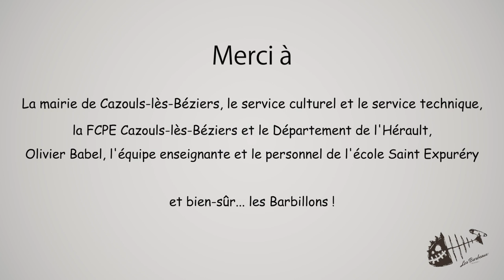Les Barbeaux - Le Bal des Barbillons - L'école de la vie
Reportage réalisé à l'école élémentaire Saint-Exupéry à Cazouls-lès-Béziers (34) en Mai 2022 à l'occasion du projet de création Le Bal des Barbillons, ateliers de Fabrication de chansons, mené par Les Barbeaux.